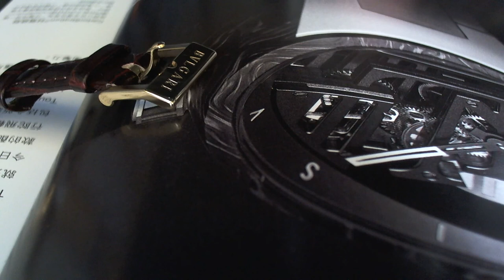十點九分鐘錶BVLGARI REF. AT 26 GL YELLOW GOLD 寶格麗錶維修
Maintenance 保養
Bvlgari, Ref. AT 26 GL. Made in the 1990's.
Fine and elegant, 18K yellow gold quartz lady's
wristwatch and 18K yellow gold Bvlgari buckle.
Dial, case and movement signed.
10477臺北市中山區合江街180巷15號1樓 No.15, Ln. 180,

機蕊的運動是針對所有可以想像的變化。維修在具體的細節得以修復 - 詹師傅是一個鐘錶維修的工作者.